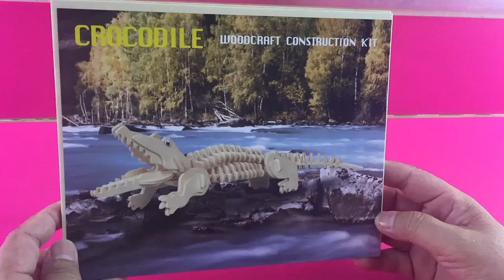DIY Miniature Crocodile ~ Woodcraft Construction Kit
Are you ready to assemble the wooden Puzzle of crocodile? Let's start to assemble together